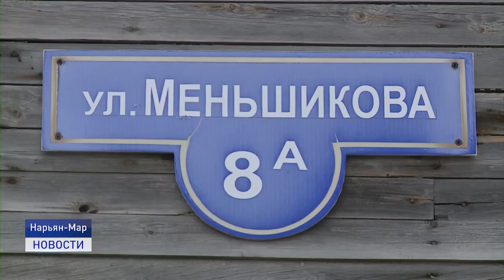КОМПЕНСАЦИЯ ПО-НОВОМУ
Денежная компенсация взамен жилья в аварийном доме будет предоставляться на новых условиях. Депутаты окружного собрания и представители профильного департамента рассмотрели этот вопрос на заседании комиссии по экономической политике и бюджету. Это обусловлено изменениями, внесенными в Жилищный кодекс Российской Федерации в конце 2019 года.